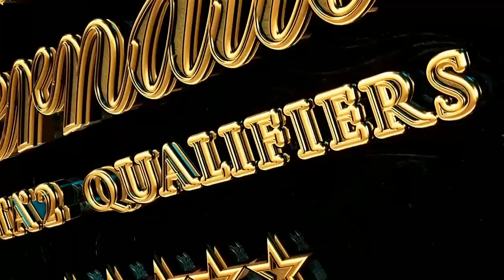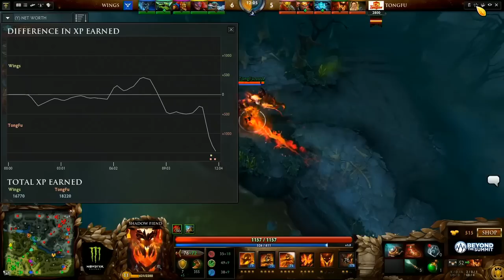TongFu vs Wings Game 1 - TI5 CN Qualifier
The International is the largest event on the Dota 2 calendar year, hosted by Valve and having a prize pool currently exceeding 10 million dollars. The qualifiers are played online and separated into 4 regions -- EU, US, SEA, CN -- and from each of these regions 2 teams qualify to travel to TI5. With the 1st team having a direct spot in the tournament and the runner-up getting a chance for a spot in a pre-tournament qualifier.